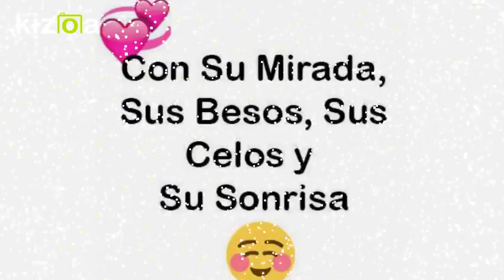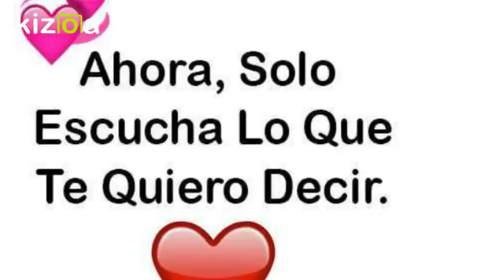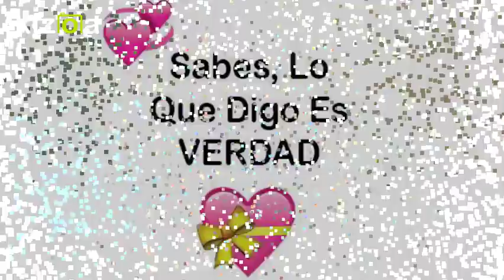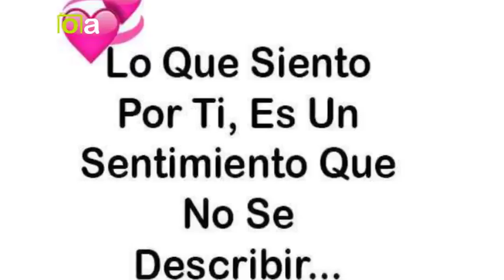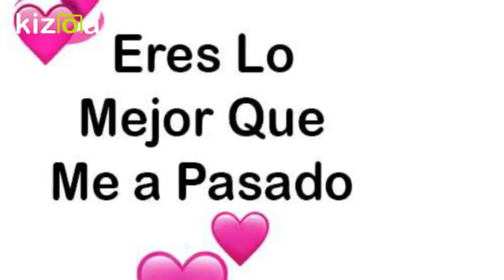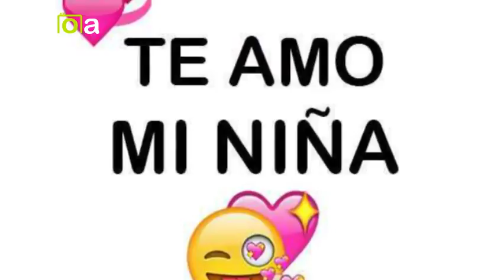LA MEJOR DEL MUNDO